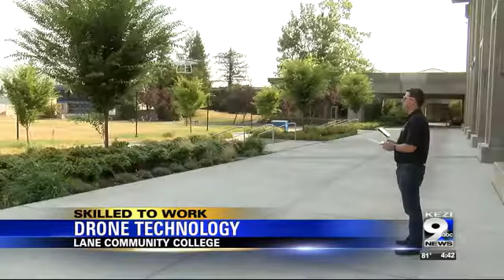Skilled to Work: Lane Community College offers drone education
LCC is providing a drone pilot program for this growing field.